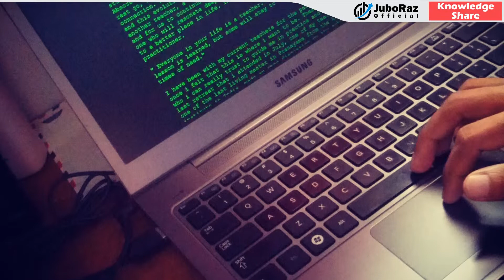হ্যাকারদের পছন্দ ল্যাপটপের স্লিপ মুড | Hackers Like Laptop Slip Mood | Knowledge Share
News: Collected

Other Accounts